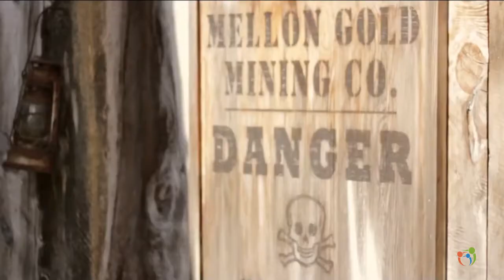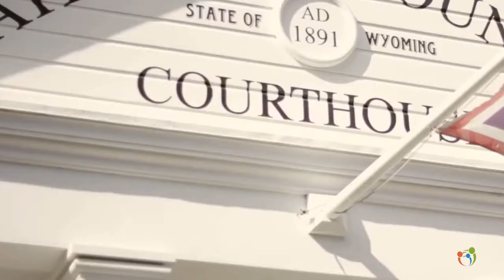Mellonsfolly Ranch - 1860 Wyoming frontier town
Do something NEW New Zealand.
Situated at the western edge of New Zealand's Volcanic Plateau, hidden in the tranquility of the Ruatiti Valley surrounded by unspoiled native bush and snow capped mountains, Mellonsfolly Ranch is home to a replica 1860 Wyoming frontier town that combines the cowboy experience of Rawhide, Gun Smoke, Bonanza, The High Chaparral, Daniel Boone and The Virginian with Victorian era luxury.